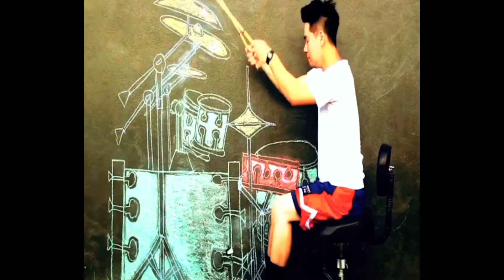Faith Broadcasting Network Studio Roof Project